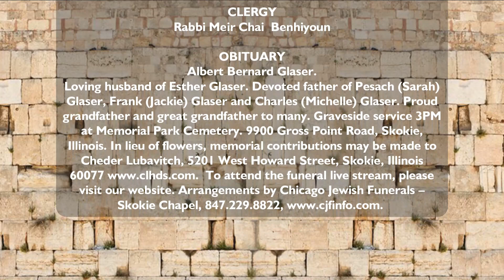Albert Bernard Glaser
Albert Bernard Glaser. Loving husband of Esther Glaser. Devoted father of Pesach (Sarah) Glaser, Frank (Jackie) Glaser and Charles (Michelle) Glaser. Proud grandfather and great grandfather to many. Graveside service 3PM at Memorial Park Cemetery. 9900 Gross Point Road, Skokie, Illinois.